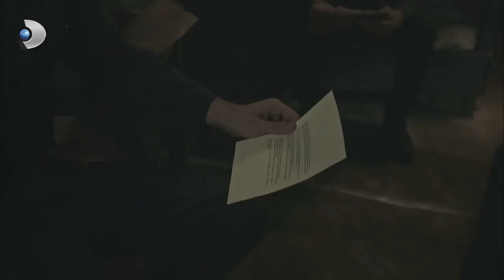Vatanım Sensin - Özel Sahne 96